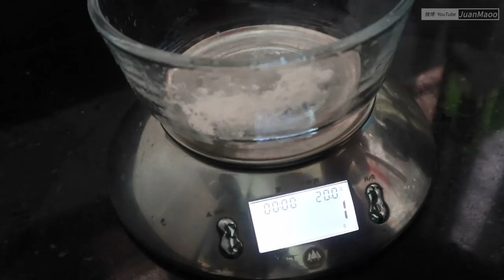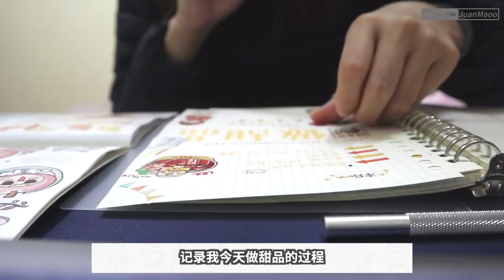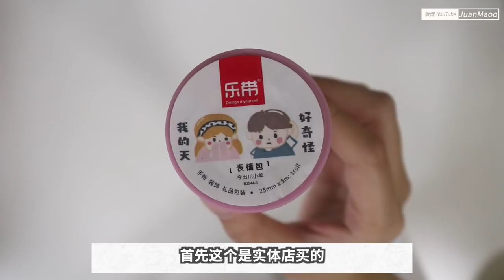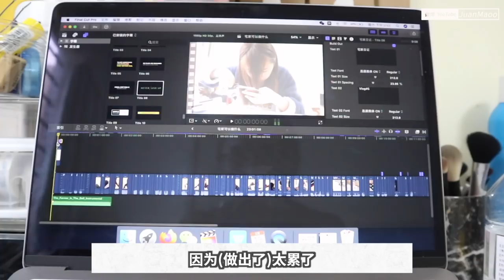【JuanMaoo】宅家日记vlog#5 | 剪刘海·彩妆开箱·做珍珠奶茶·我弟上网课·入坑手帐的购物分享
【以下平台都可以找到我哦】
优酷：JuanMaoo

大家最近还好吗！
第一次发现原来宅家也有这么多好玩的东西！

👉我使用的相机：佳能M6
👉我使用的电脑：macbook pro2019 13寸
👉视频剪辑软件：final cut pro